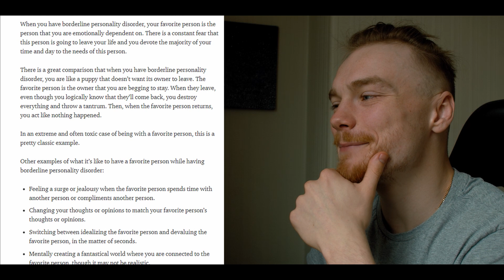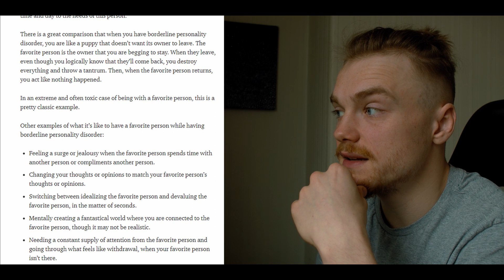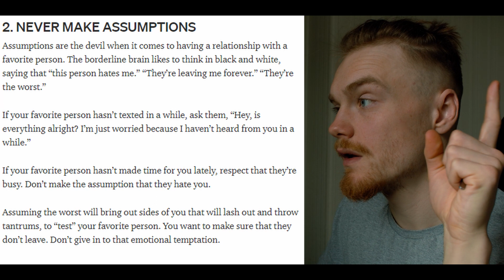BPD & Favourite Person (explained by someone with bpd)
Hey guys, Welcome back to the channel! In this video I Discuss BPD & Favourite Person ideology. Let me know down in the comments below what video you would like to see next!

Borderline personality disorder (BPD), also known as emotionally unstable personality disorder (EUPD), Is a mental illness characterised by a long-term pattern of unstable relationships, distorted sense of self, and strong emotional reactions. Those affected often engage in self-harm and other dangerous behaviour. They may also struggle with a feeling of emptiness, fear of abandonment, and detachment from reality. Symptoms of BPD may be triggered by events considered normal to others. The behaviour in BPD typically begins by early adulthood and occurs across a variety of situations. Substance abuse, depression, and eating disorders are commonly associated with BPD. Approximately 10% of people affected with the disorder die by suicide. The disorder is often stigmatised in both the media and the psychiatric field.